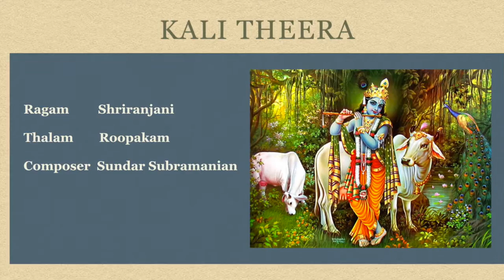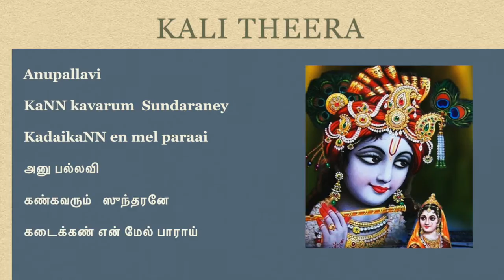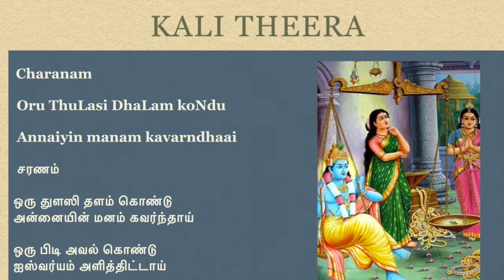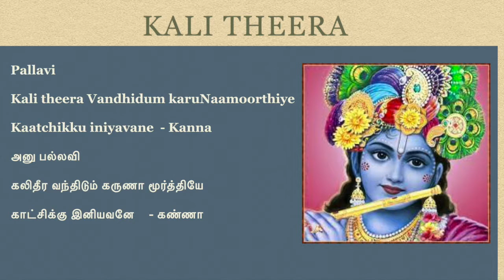Margazhi Paamaalai |Kali Theera | Bhavadhaarini Anantaraman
Smt Bhavadhaarini Anantaraman presents Narayana Hari  in the Ragam Shriranjani set to Roopaka Thalam composed by Sri Sundar Subramanian for Margazhi 2022-23. Hope you all enjoy it !